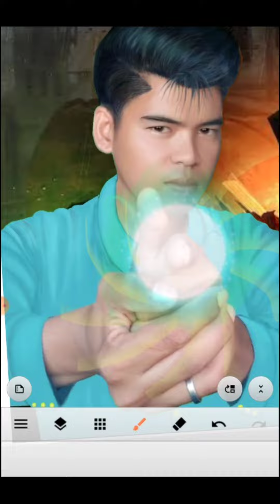My Photo Converted to Anime Character EUGENE From GHOST FIGHTER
My Photo Converted to Anime Character
EUGENE From GHOST FIGHTER